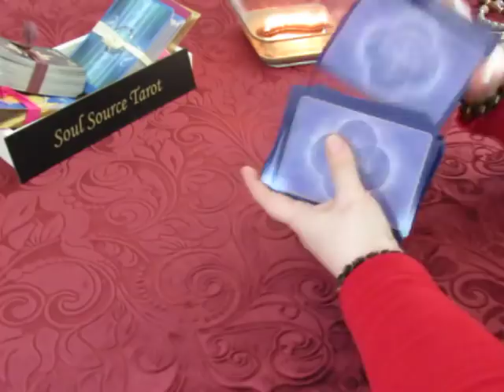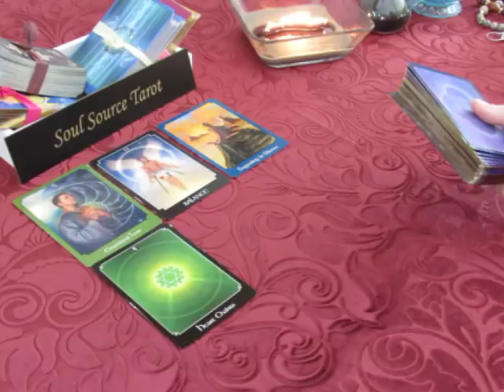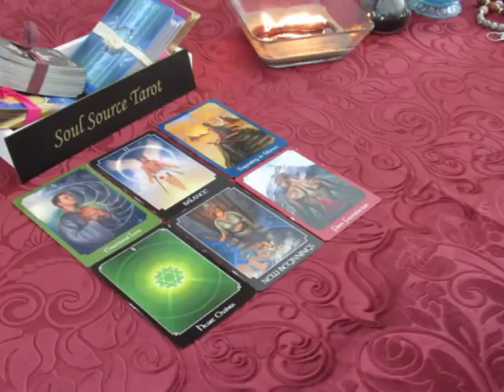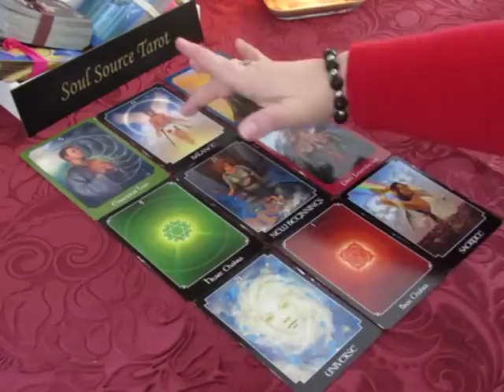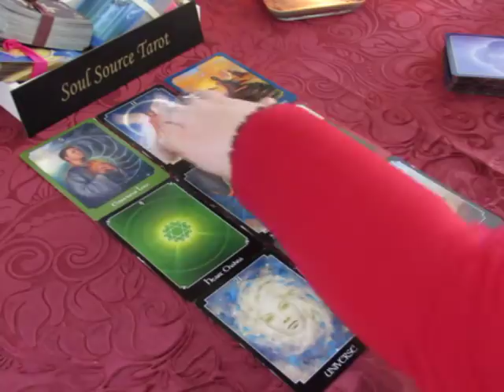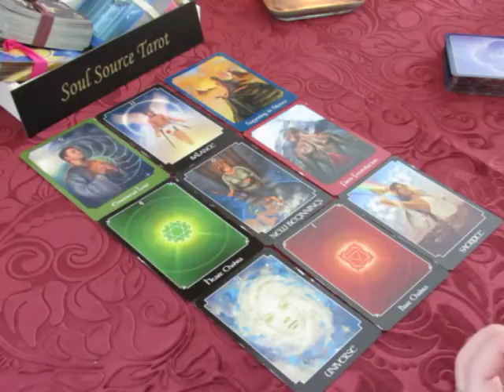~Sagittarius~Restoration~Spirit Message~Mid March 2018